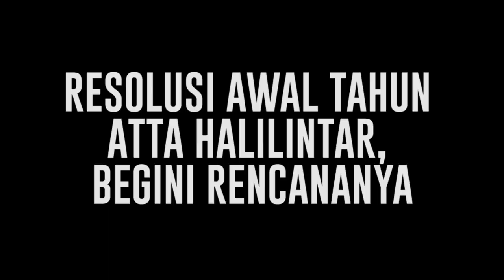Firasat Wirang Mulai Jadi Sorotan Publik | Cumicam | 26/12/2023